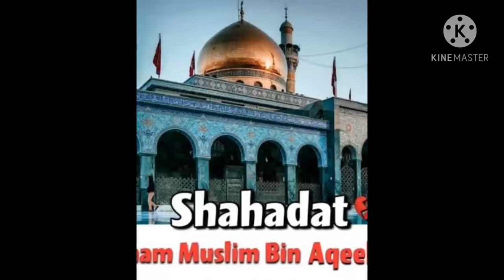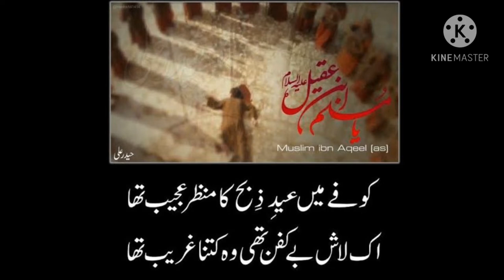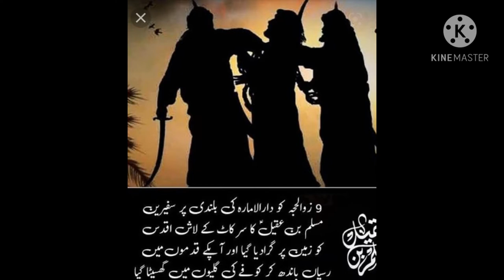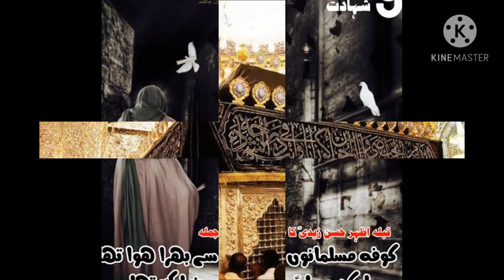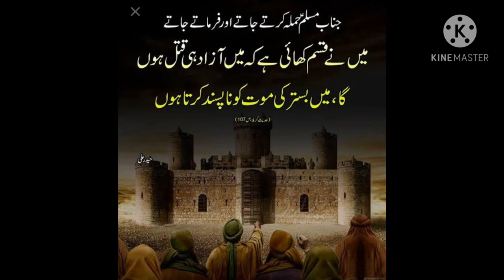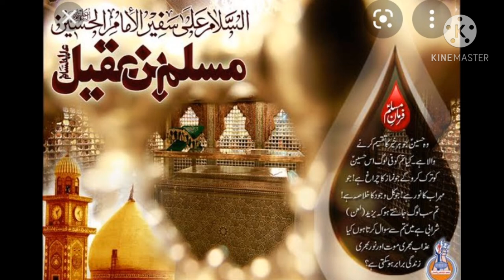Shahadat: Janabe Muslim-ibn-Aqeel.